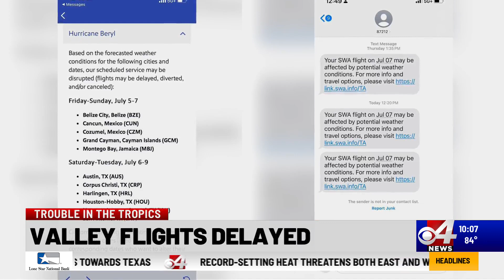Valley flights delayed